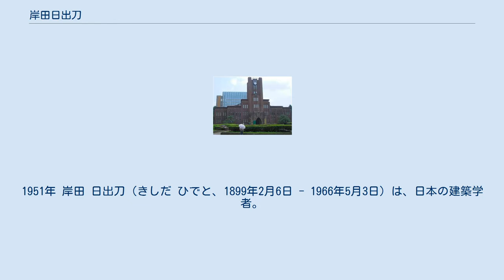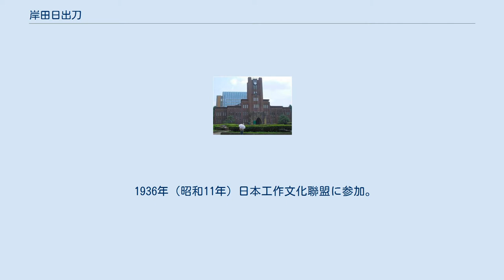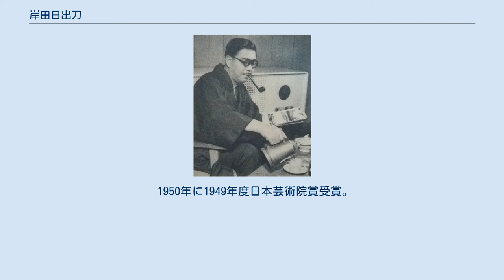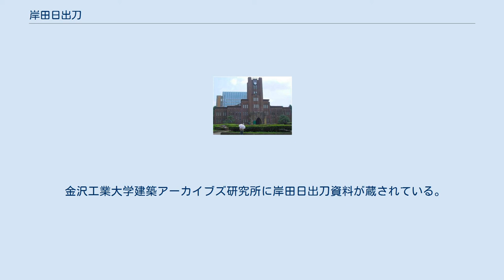岸田日出刀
1951年 岸田 日出刀（きしだ ひでと、1899年2月6日 - 1966年5月3日）は、日本の建築学者。
建築家。
戦前から戦後にかけて建築分野の造形意匠設計方面の権威であった。
 東京帝国大学工学部建築学科卒業後は、大学に残り非常勤講師を務める傍ら、東京帝国大学大講堂（安田講堂）、同理学部1号館（現存せず）などの設計に携わり、内田祥三とともに関東大震災で被災した東京帝国大学のキャンパス復興に尽力した。
東京大学建築学科では建築意匠設計教育に長くかかわり、岸田研究室には丹下健三、前川國男、立原道造、浜口隆一、浅田孝らが在籍し巣立っていったほか、前川や丹下らをバックアップし育てた。
 安田講堂 福岡市に士族、裁判所書記岸田稔の次男として生まれる（鳥取県東伯郡北条町（現北栄町）出身）。
東京府立三中、一高理科甲類を経て、1922年に東京帝国大学工学部建築学科卒業。
卒業後は母校で非常勤講師。
震災の翌年1924年（大正13年）に、同期の蒲原重雄らと共に「ラトー」という表現派グループを結成し、復興創案展に出展を行った。
この年には学士会館や震災記念建造物のコンペティションに参加し、いずれも佳作入選。
 1925年（大正14年）東京帝国大学工学部助教授就任。
同年12月中旬から1926年（大正15年）11月までの約1年間、初めての海外視察。
 (PDF) 1929年（昭和4年）学位論文『欧州近代建築史論』を発表。
工学博士。
東大教授に就任。
1930年代には、多摩帝国美術学校（現多摩美術大学美術学部）でも建築史を教えていた。
 1936年（昭和11年）日本工作文化聯盟に参加。
「岸田日出刀」(上 , 下巻 編集委員会編 相模書房 1972）によると1939年（昭和14年）には千葉県市川市に自邸を設計し構える。
昭和20年代から30年代にかけては、式場隆三郎らとともに地域文化活動としての指導的役割も果たし、趣味も写真、ゴルフ、麻雀、玉突（ビリヤード）、囲碁など多彩であり、また釣りをも好み、地元市川の釣友会に参加もしていた。
趣味の写真は『過去の構成』『現代の構成』『熱河遺跡』で自前所有のライカを用いて自ら撮影した写真でまとめられており、その建築観や美意識を窺い知ることができるようになっている。
また多くの著作はさまざまな新聞や雑誌媒体に寄稿した建築に関する随筆で、後にこれらを『甍』『堊』『窓』『扉』『縁』というタイトルにて随筆集にしてまとめられたものである。
 1947年から翌年まで日本建築学会会長。
 1948年（昭和23年）日本学術会議会員選出。
 1950年に1949年度日本芸術院賞受賞。
 「倉吉市庁舎」で1957年度日本建築学会賞、「東京オリンピック施設」で1964年度日本建築学会特別賞をそれぞれ受賞。
 このほか文化財専門審議会第二分科会専門委員、1949年（昭和24年) 日本建築学会設計競技基準委員会委員長、1957年（昭和32年) 千葉大学教授（兼任）、1960年（昭和35年) 東京オリンピック施設特別委員会委員長などを歴任した。 1959年（昭和34年）東京大学教授を定年退職。
 おもな作品に、東京大学内の施設としては大講堂（安田講堂）（1925年）を筆頭に、医学部付属病院耳鼻咽喉整形外科病室（1925年、現在の南研究棟）、同外来患者夜間診療所（1926年、現在の広報センター）、航空研究所本館（1929年、現在の駒場リサーチキャンパス13号館）などが挙げられる。
ほかには衆議院議長公邸、参議院議長公邸、西本願寺津村別院、湯河原カントリークラブ・クラブハウス（1955年）、清風寺本堂（1956年）、高知県庁舎（1962年）などがある。
岸田は実作や作成図面が少ないが、日本アルプス西嶽山小屋（1936年）など数作の計画図面も残されている。
教え子丹下健三との共作「倉吉市役所庁舎」はワルター・グロピウスから歴史に残る名建築と絶賛される。
 金沢工業大学建築アーカイブズ研究所に岸田日出刀資料が蔵されている。